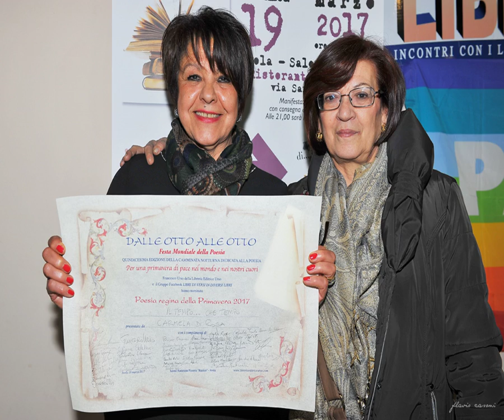18/19 MARZO 2017, DUE GIORNATE SPECIALI DI POESIA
LA GRANDE FAMIGLIA DI POETI E AMANTI DELLA POESIA
CON RECITAZIONE DI POESIE TRA AVOLA E NOTO
Le foto di Flavio Casoni elaborate in filmato da Ciccio Urso con sottofondo musicale del canto di Liliana Calabrese.

CONCLUSA LA QUINDICESIMA EDIZIONE di "Dalle otto alle otto"
e LA SESTA EDIZIONE DI “LIBRI DI-VERSI IN DIVERSI LIBRI”
DEDICATA A SALVATORE DI PIETRO
In occasione della Festa mondiale della poesia ad Avola declinata in due giorni speciali
Due giorni di poesia per strade, piazze, cortili e chiese di Avola e Noto, vissuti in armonia, con canti, musica e, soprattutto, poesie, celebrando la magia della creatività spontaneamente e senza programmazione, nonostante l’indifferenza di intellettuali egocentrici e della massa insignificante che ci circonda, e, soprattutto, senza sindaci e assessori e personaggi di potere, perché l’unico potere abbracciato da ciascuno era quello della fantasia e della bellezza di un verso, dell’incontro con un accadimento inaspettato, ma collegato a ciascuno, e l’adesione entusiastica di persone graditissime.
Consegnate le targhe della memoria dedicate a poeti sparsi in diverse città italiane. Sono intervenuti poeti di diverse regioni italiane, compresa la Sardegna, e siamo stati tutti benissimo assieme, collaborando ciascuno a modo proprio, dando il meglio di sé. Senza escludere a priori intellettuali ritenutisi arrivati, ma di sicuro con persone semplici e desiderose sempre di crescere, così com’è la maggioranza di noi, continueremo ancora – con tutta la collaborazione di persone disponibili – a creare ponte con gli altri, ascoltando e uscendo da sé, diventando ideali punti di riferimento e modelli di vivere creativo positivo, da moltiplicare nel mondo.
Diffondete il nostro stile di operare, e i nostri obiettivi, passate parola!
Viva la poesia!